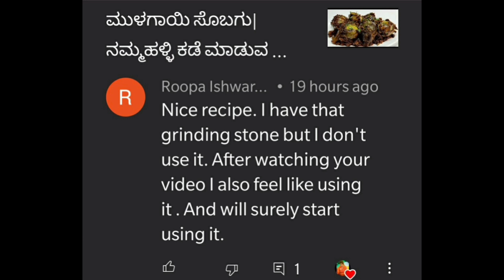ಉತ್ತರ ಕರ್ನಾಟಕದ ಅಪರೂಪದ ತರಕಾರಿಯ ಪಲ್ಯ(Healthy rare Veg recipe)Best sidedish for Rotti & Chapati|Easy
Mullangi kayi Palya||Mullangi kai||Mullangi kayi Palya maduva vidhana|| Radish pods||Mogri ki Sabji
ಮೂಲಂಗಿ ಕಾಯಿ ಪಲ್ಯ||ಉತ್ತರ ಕರ್ನಾಟಕದ ಸ್ಪೆಶಲ್

ಉತ್ತರ ಕರ್ನಾಟಕದ ಸ್ಪೆಶಲ್ ರೊಟ್ಟಿ ಚಪಾತಿ ರೆಸಿಪಿಗಳು👇Roti